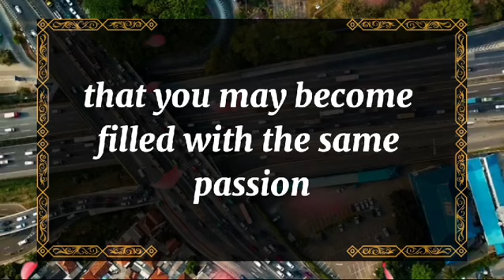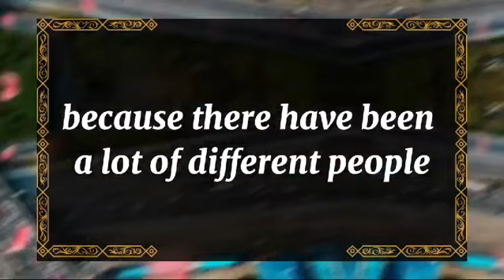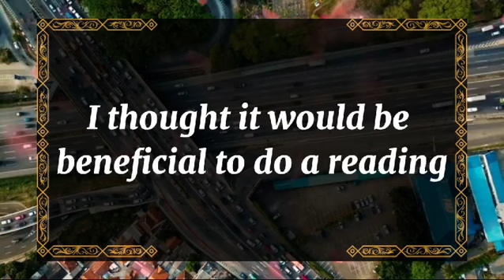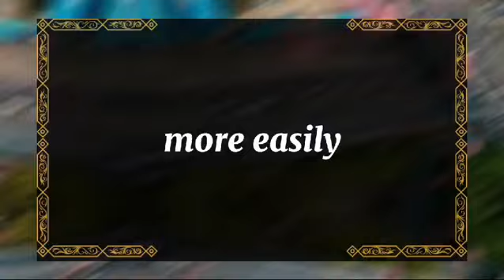💘 DM to DF today💘YOU'RE TOO INNOCENT TO SEE YOUR PARTNER'S TRUE FACE💫 twin flame universe🌈